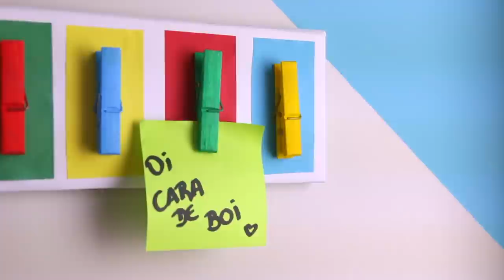A DECORAÇÃO MAIS FÁCIL DE TODAS E MAIS GRACINHA | KIM ROSACUCA